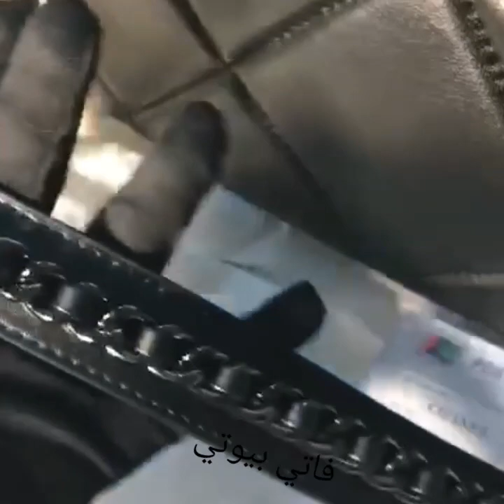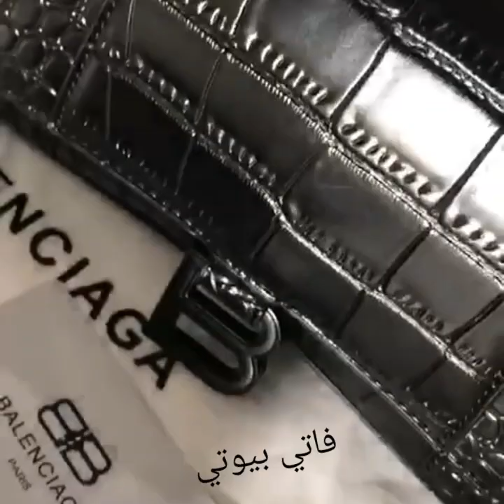أجمل و أروع تشكيلات حقائب يد و احذية رياضية للماركات عالمية راح تشوفيها على قناتي روعة 👜👡😍🖒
أجمل و أروع تشكيلات حقائب يد و احذية رياضية للماركات عالمية راح تشوفيها على قناتي روعة وحدة تنسيك في الأخرى👜👡🌹😍😛😉